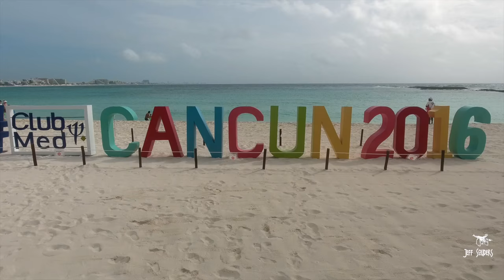Phantom 4 footage of a Catamaran in Cancun Mexico #047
Jeff and Lana meet up with some friends in Mexico and rent a catamaran.